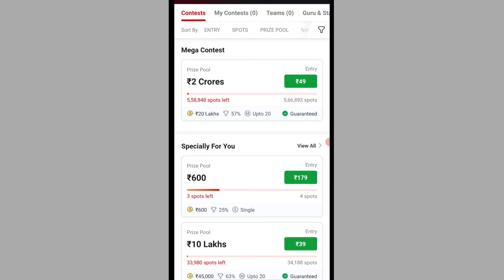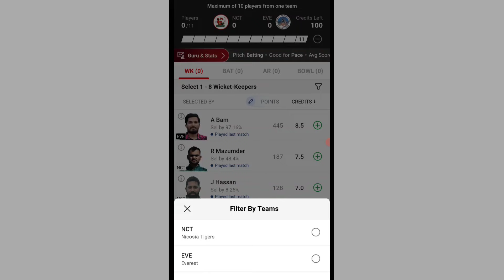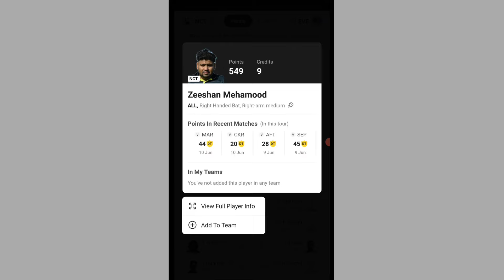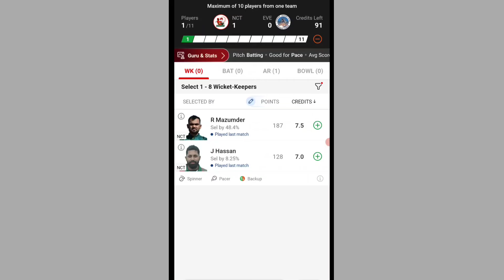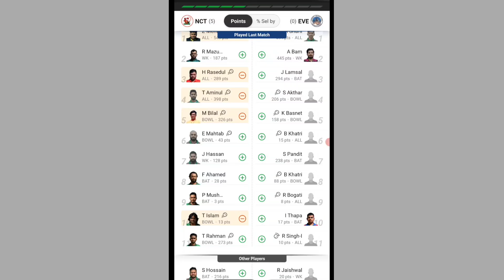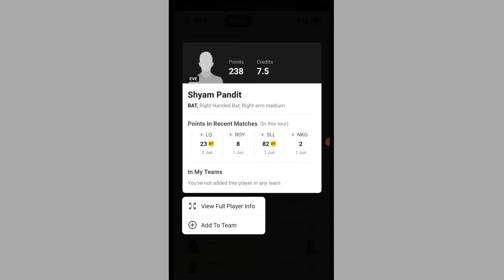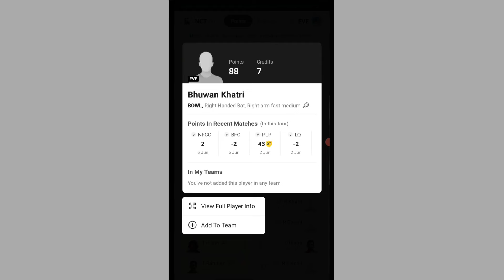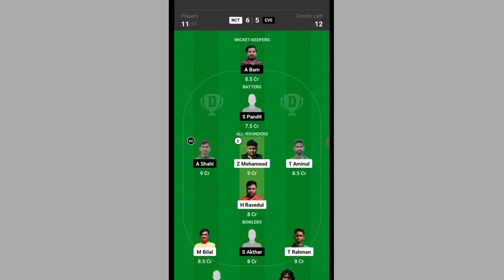NCT vs EVE Dream11 Prediction | NCT vs EVE Dream11 Team